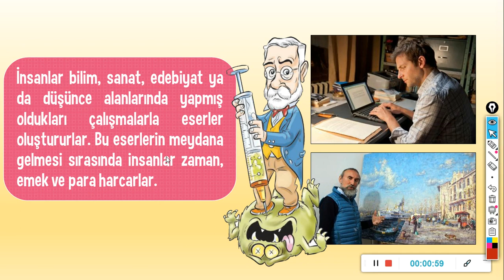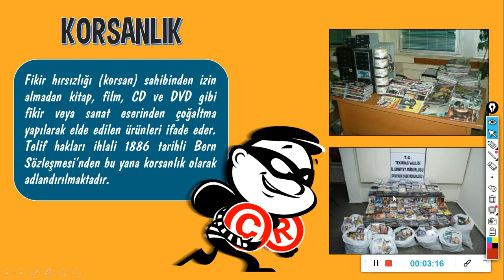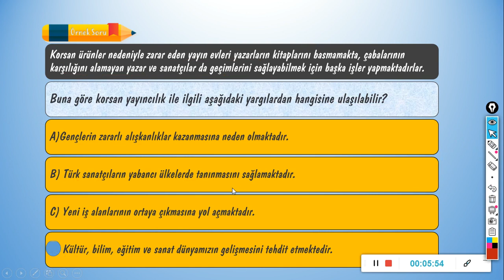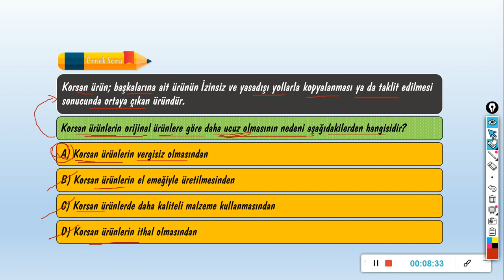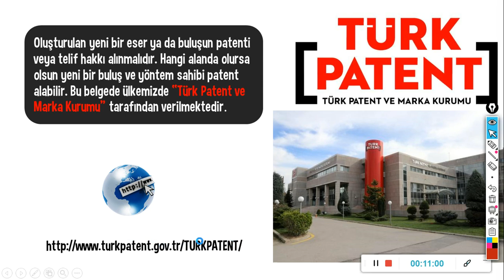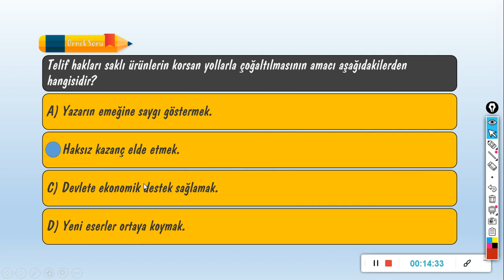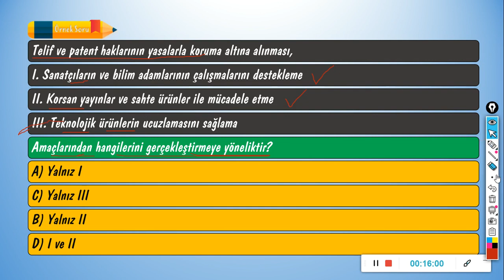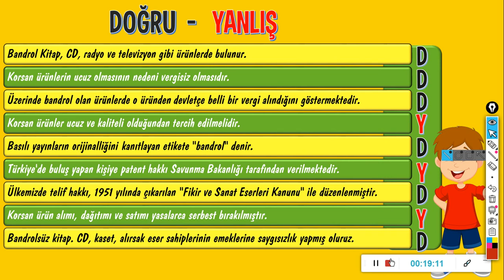Telif ve Patent Hakkı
6.Sınıf Sosyal Bilgiler